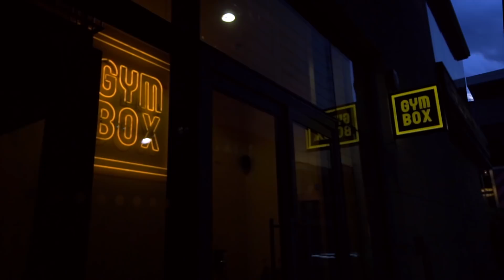AlkaLion x KSI - Fight Camp and Interview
KSI in training camp for his rivalry fight against Joe Weller and talks gaming & staying fit.